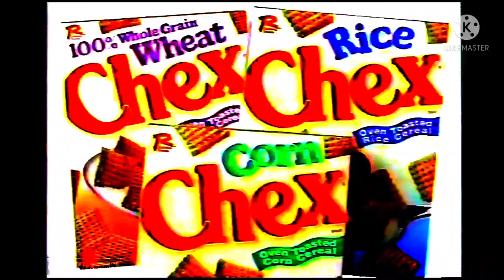Ralston-Purina's 4 Chex Commercials from 1995 in Columbus, OH with Lindsay Ridgeway(NaQisManKid)101